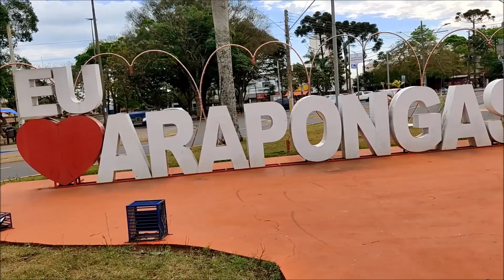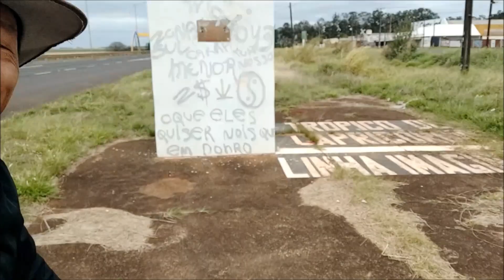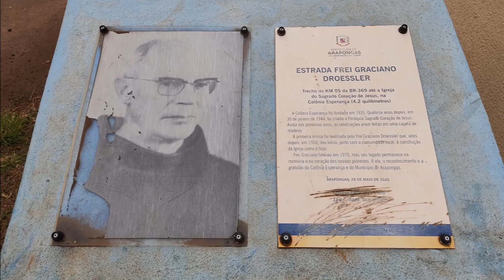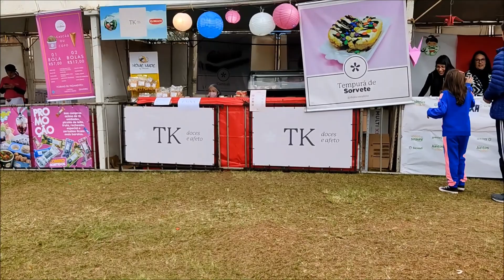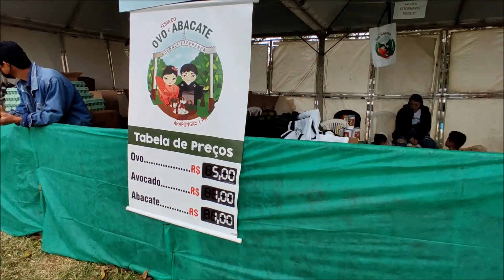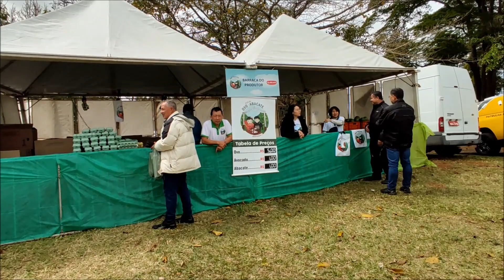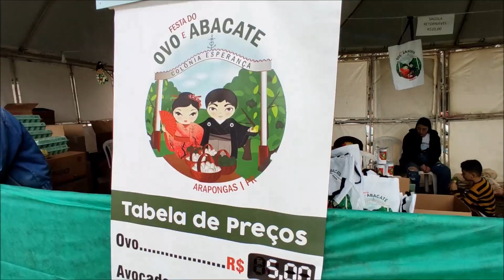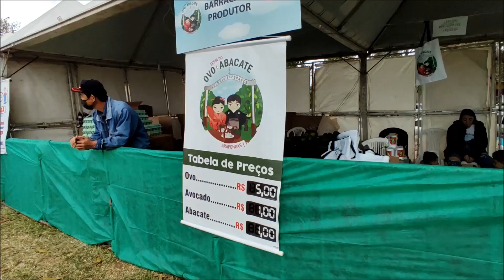COLÔNIA ESPERANÇA - FESTA DO OVO E ABACATE - ARAPONGAS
Alôô meu povo, eu sou Paurosam faço videos de turismo casual pela visão de turista se divertindo, assim como visito outras cidades tento mostrar o  PARQUE ESTADUAL MORRO DO DIABO para que mais pessoas possam vir conhecer. Meu Watsapp (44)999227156

Link: Canal "Mundo animal Brasil animais e aves do Brasil"